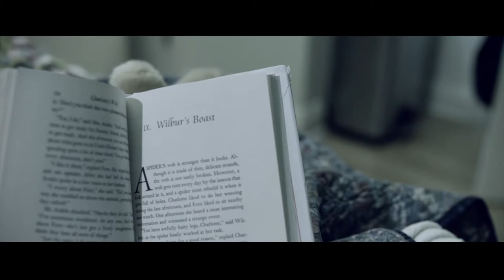Brad Bucklin's editing reel